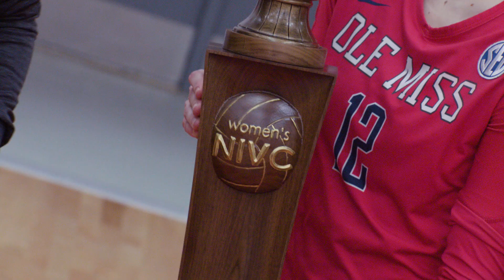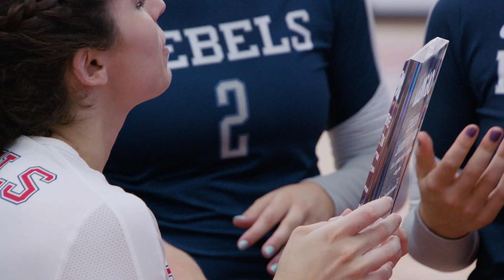Ole Miss Volleyball: Seniors - Caroline Adams